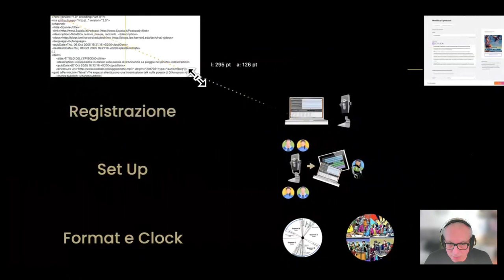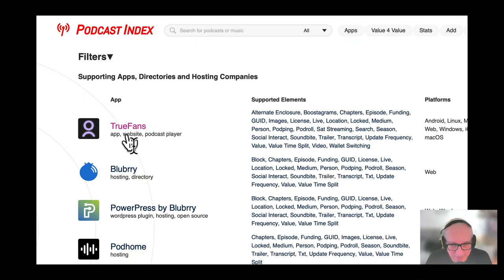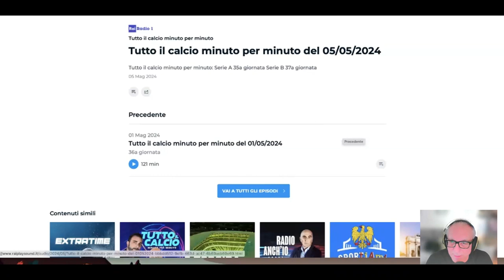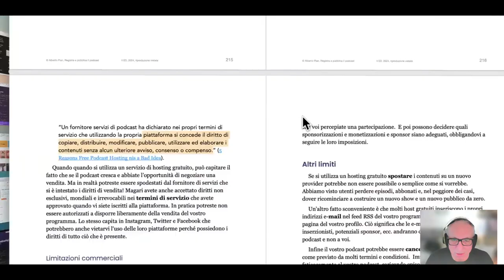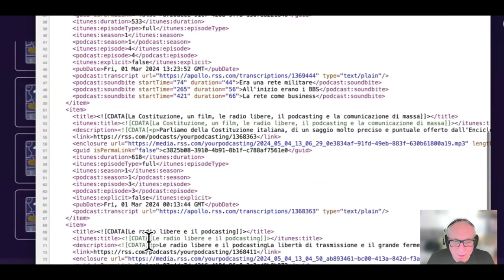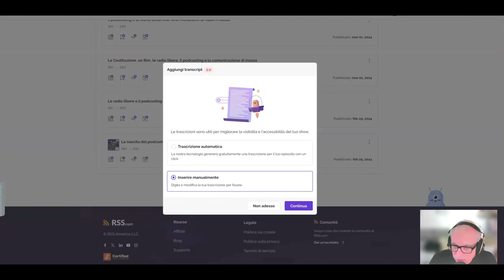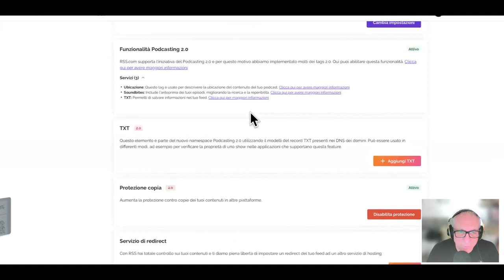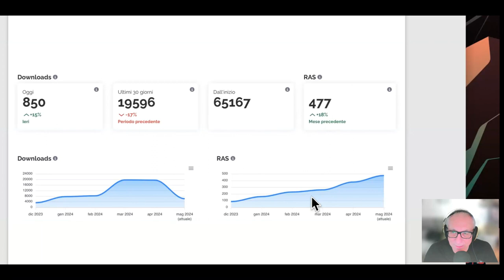Feed RSS oggi e la piattaforma RSS.com Importanza e posta in gioco del feed RSS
Questo video è la registrazione rimontata del webinar con il quale ho spiegato e presentato la piattaforma per il podcast RSS.com. Il feed RSS, la sua importanza e perché grandi compagnie se ne vorrebbero sbarazzare, i diritti del podcaster e RSS.com la migliore piattaforma a tutela dei podcaster e per la pubblicazione e divulgazione dei podcast.